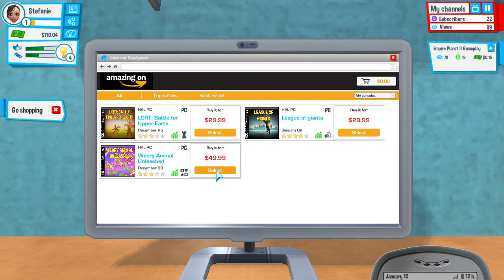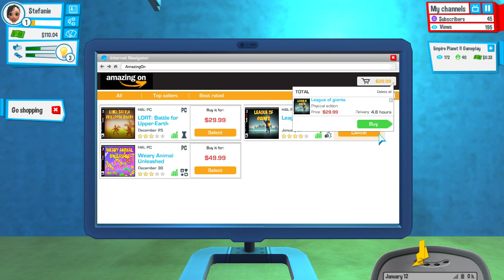HOW TO BECOME A YOUTUBER | Youtubers Life #1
bambie 2.0?!
open me up (ﾉ◕ヮ◕)ﾉ*:・ﾟ✧

✧ IGN: bambieYT
✧ Sims 4 Gallery: realdollysimmer

P.S. Love each and every one of you ♡

If any artist or label or owner of the pictures has an issue with any of my uploads or links,